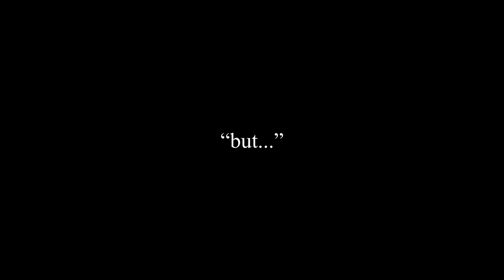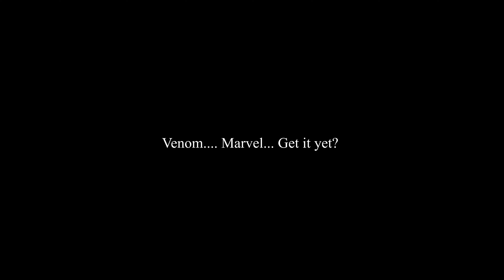MORE ABOUT NOTHING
SOMETIMES LESS IS MORE, DON'T LET THAT GO OVER YOUR HEAD... IT MEANS NOTHING.

BTY23TIL4EVER